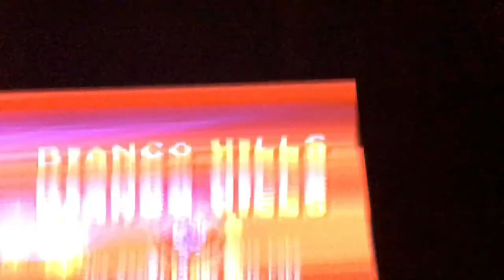Super Mario Sunshine Let's Play Episode 2 BLOOPER Won't DIE